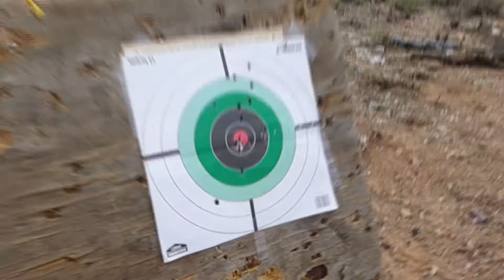Arizona desert run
@The black keys    she's long gone